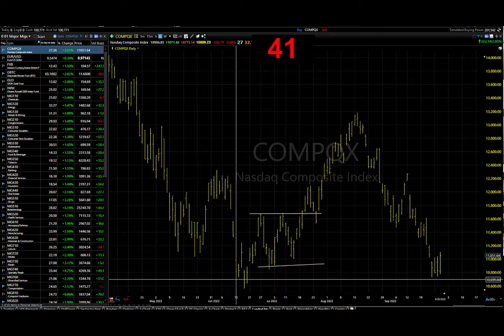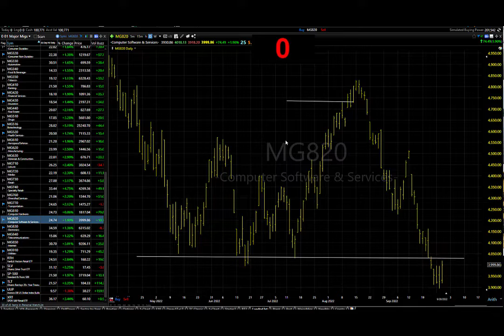09/29/22 Dave Landry's Market In A Minute-You Can't Hang Your Hat Just On That